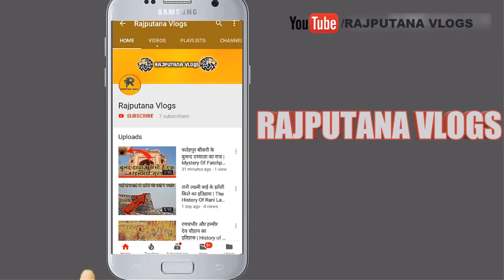ओरछा का किला और राम राज मंदिर का इतिहस | History Of Orchha Fort And Ram Raja Mandir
ओरछा शहर मध्यप्रदेश के टीकमगढ़ जिले मैं स्थित है । यह शहर अपने भव्य मन्दिरों और किलों के लिए पूरी दुनिया मैं जाना जाता है । यहां के भव्य मन्दिरों और किलों को देखने हर रोज हज़ारो की संख्या में tourist आते हैं । भव्य किलों और मन्दिरों के अलावा ओरछा की एक और जगह है जो इसे पर्यटकों के बीच महत्वपूर्ण जगह बनाती है, और वह है राजा राम मंदिर। जी हां, भगवान राम का मंदिर, जिन्हें यहां राजा समझकर पूजा जाता है और दिन में पांच बार पुलिस द्वारा गार्ड और ऑनर भी दिया जाता है।

Orchha city is located in Tikamgarh district of Madhya Pradesh. The city is known all over the world for its magnificent temples and forts. Everyday thousands of tourists come to see the grand temples and forts here. Apart from the magnificent forts and temples, Orchha has another place which makes it an important place among tourists, and that is the Raja Ram Temple. Yes, the temple of Lord Rama, who is considered a king here and is also given guard and honor by the police five times a day.